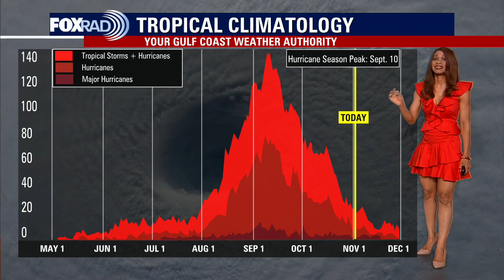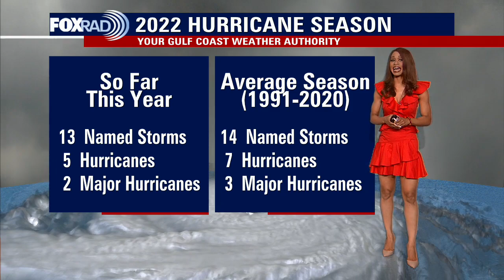Tropical Weather Forecast - November 1, 2022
We have rolled into the last leg of hurricane season but the tropics are heating up with two tropical storms, Lisa & Martin. Lisa is forecast to become a hurricane tonight and make landfall on the Belize coast Wednesday afternoon. Martin is in the north central Atlantic and quickly developed into a tropical storm today. It is only expected to impact shipping channels as it moves NE but should also become a hurricane by Wednesday.